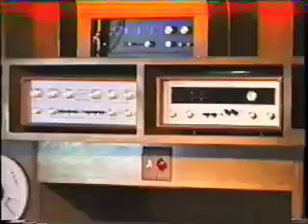Tour of the Carpenter's Home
Sal Gomez shot this video tour of the house Karen & Richard Carpenter bought for their parents. It's the home Karen died in and there is an effort underway to save the house from demolition, the home is seen on one of their album covers.